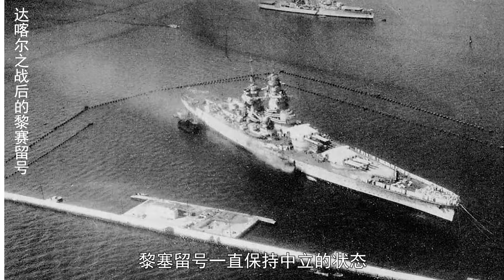（黎塞留级下篇）：欧洲最强战舰？ 涅槃重生，为法兰西尊严而战的黎塞留级战列舰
黎赛留级的两艘战列舰：黎赛留号和让巴尔号，经过英军的袭击后，都生存了下来，但是又开始遭到了盟军的第二轮打击，让巴尔号身负重伤，黎赛留号则涅槃重生，迎来了满血复出，为法兰西的尊严而奋战，两艘战舰都经历了岁月的考验，最后都光荣退役。